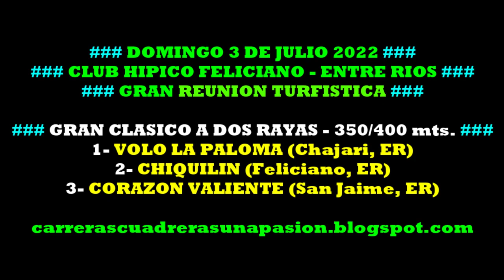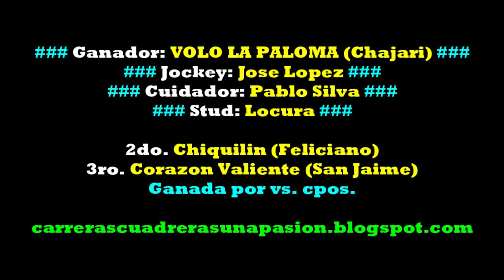VOLO LA PALOMA, Club Hipico Feliciano, ER (03/07/2022), CLASICO A DOS RAYAS 350 y 400mts.